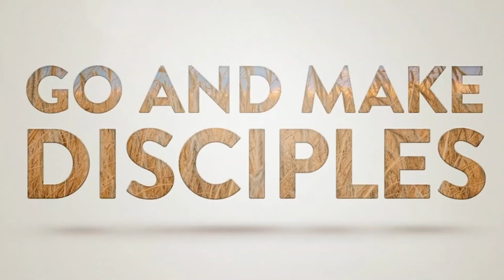"How To Be A Fruitful Witness"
Today's EM Message:
Acts 13:1-3, 44-52 ESV'

Now there were in the church at Antioch prophets and teachers, Barnabas, Simeon who was called Niger,[a] Lucius of Cyrene, Manaen a lifelong friend of Herod the tetrarch, and Saul. 2 While they were worshiping the Lord and fasting, the Holy Spirit said, “Set apart for me Barnabas and Saul for the work to which I have called them.” 3 Then after fasting and praying they laid their hands on them and sent them off.

44 The next Sabbath almost the whole city gathered to hear the word of the Lord. 45 But when the Jews[a] saw the crowds, they were filled with jealousy and began to contradict what was spoken by Paul, reviling him. 46 And Paul and Barnabas spoke out boldly, saying, “It was necessary that the word of God be spoken first to you. Since you thrust it aside and judge yourselves unworthy of eternal life, behold, we are turning to the Gentiles. 47 For so the Lord has commanded us, saying,

“‘I have made you a light for the Gentiles,
    that you may bring salvation to the ends of the earth.’”

48 And when the Gentiles heard this, they began rejoicing and glorifying the word of the Lord, and as many as were appointed to eternal life believed. 49 And the word of the Lord was spreading throughout the whole region. 50 But the Jews incited the devout women of high standing and the leading men of the city, stirred up persecution against Paul and Barnabas, and drove them out of their district. 51 But they shook off the dust from their feet against them and went to Iconium. 52 And the disciples were filled with joy and with the Holy Spirit.